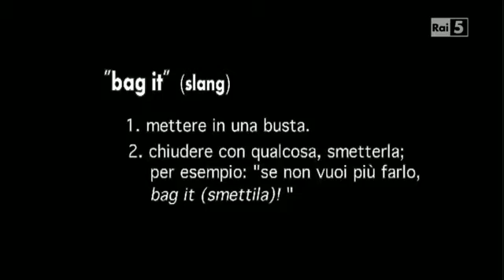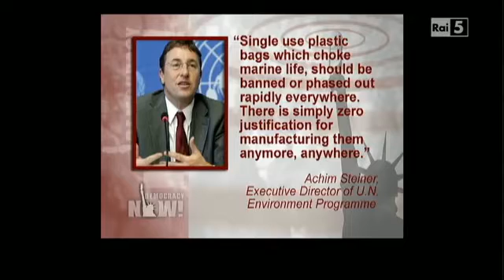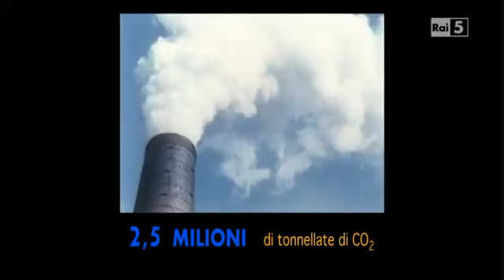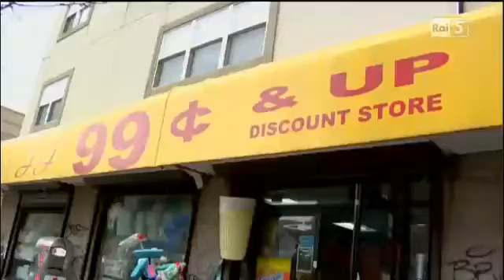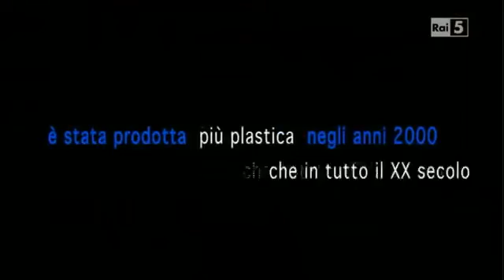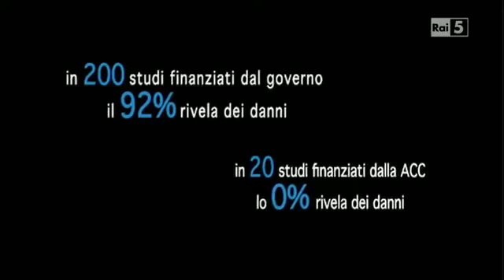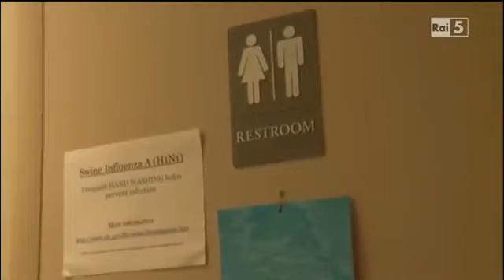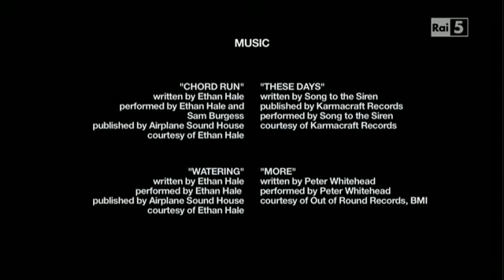HISTORIA DELLA PLASTICA